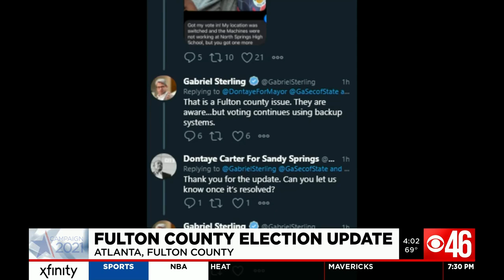Early look at voting in metro Atlanta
At least 2 metro Atlanta counties have announced they will be staying open later because of voting issues. Cobb and Henry counties had issues when their poll pads weren't delivered on time. People had to use paper ballots instead.